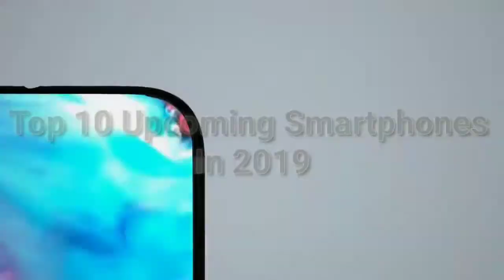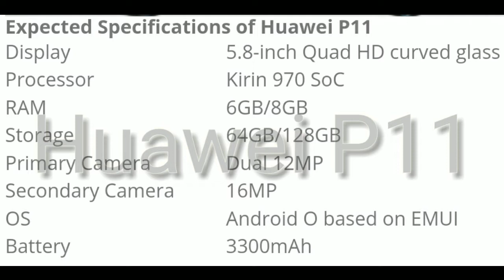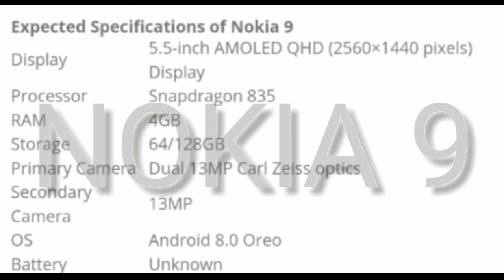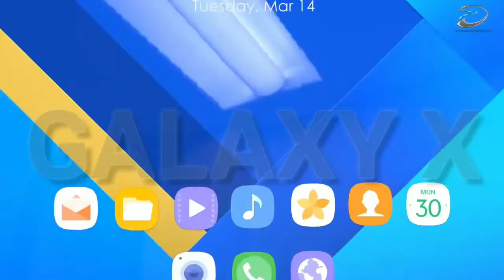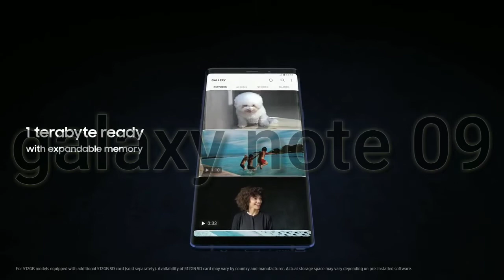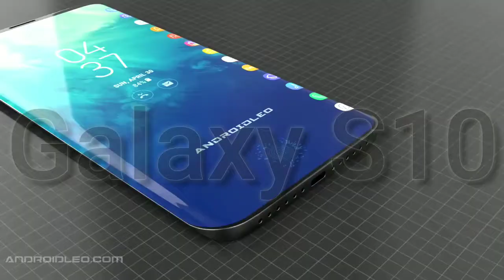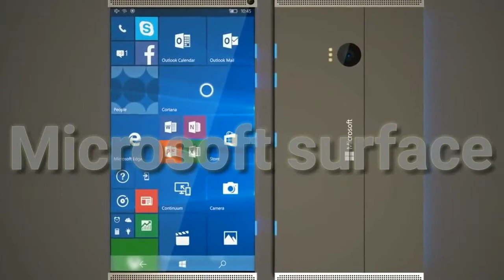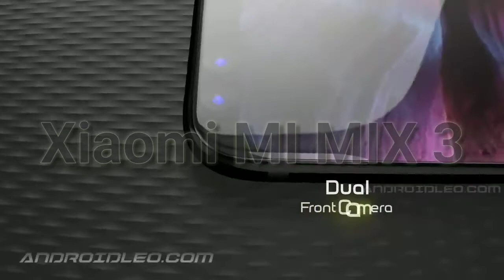Top 10 upcoming smartphones 2019 That would blow your minds | SpotAbsolute Worldwide